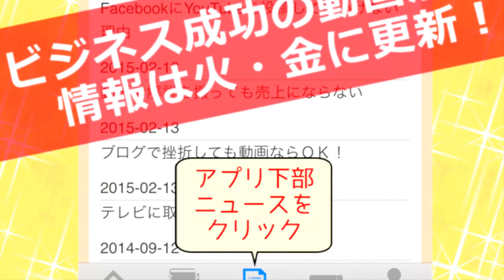1億円売れて分かった、動画で売れる本当の理由／ブーブーオークション栗本佳孝さん体験談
【一億円売って分かる】
YouTube動画で中古車販売１億円を叩き出す。
ブーブーオークションの栗本佳孝社長。

実際に一億円売って分かった、YouTube活用で、どんどん売れてしまう、その理由とは？

続きは、中小企業向けに動画集客情報を配信しているスマホアプリ「集客名人」にて、限定公開しております。
その秘密を知りたい方は、そちらにて、ご確認ください。

▶ブーブーオークションYouTubeチャンネル

【アプリマーケティング始めました】
「続きはアプリをダウンロード」
テレビＣＭもアプリも進める時代に、メルマガは時代遅れ。
スマホ時代の集客ツールはアプリ＆動画。

という事で、完全に動画対応のアプリを監修。
更に、アプリマーケティングを、実演することにしました。

アプリをインストールして頂ければ、何を言っているのか、よくわかるので、お試しください。

まだまだ、ブラッシュアップをしていきたい点もあるので、それは随時更新して、より中小企業に使えるアプリにカスタマイズします。

尚、「マイページ」で登録・ログインして頂いた人には、アプリで「面白いもの」をお見せします。
そちらも是非 ^^

▶株式会社はちえん。